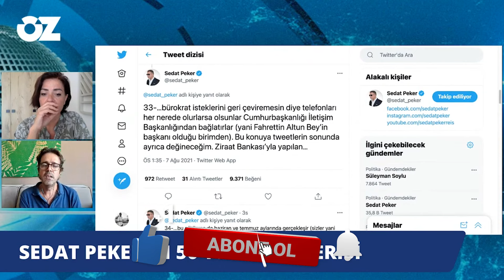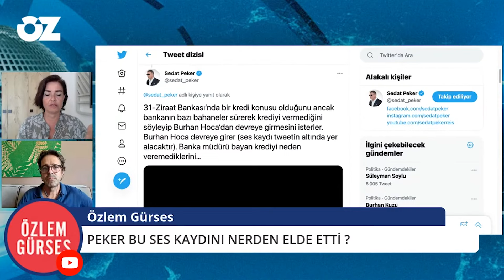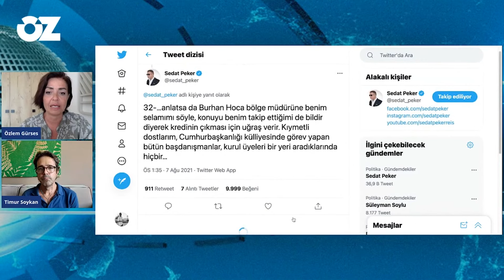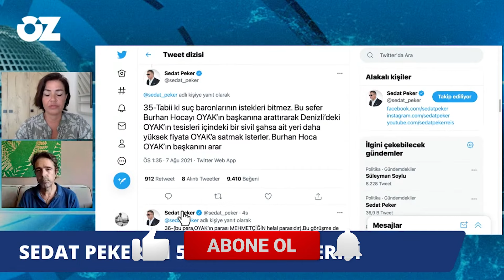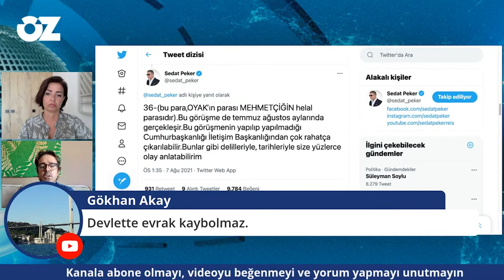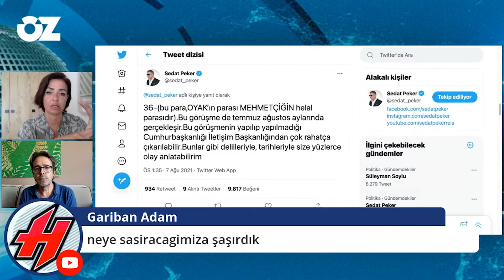SİNAN ÇİFTÇİ KİMDİ? NASIL HERKESE ŞANTAJ YAPIYORDU?